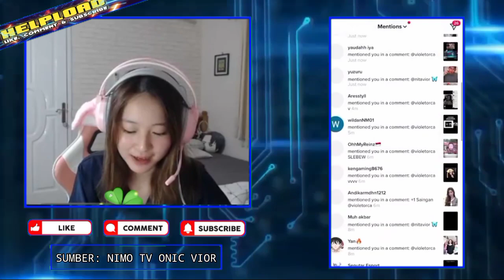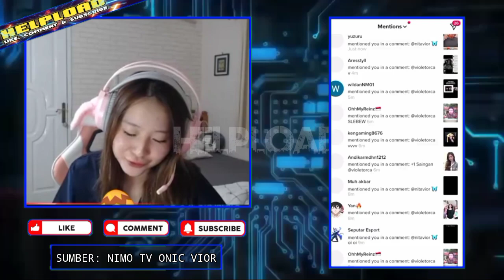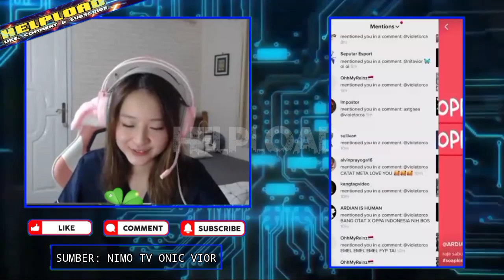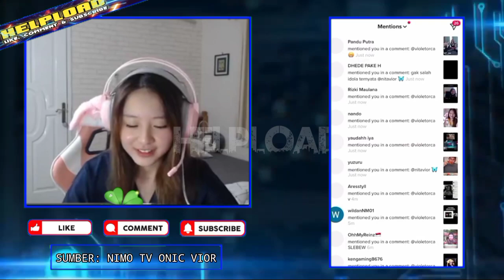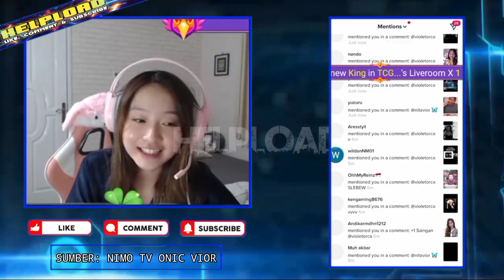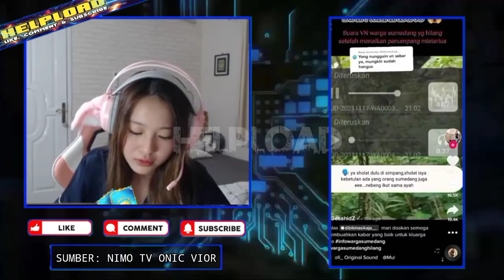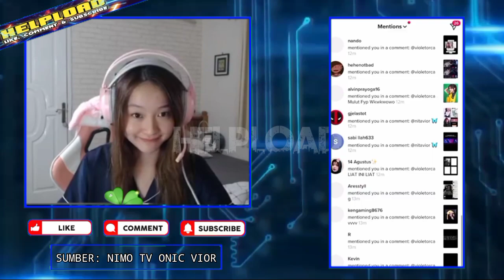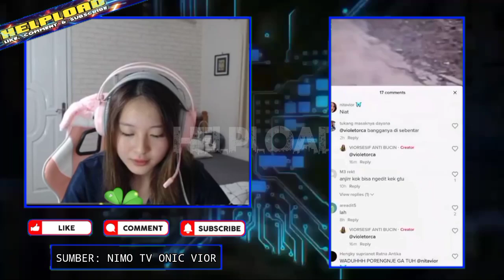VIOR PANAS!!! Aiko Maksa Ngajak Rekt Main Tiktok, Vior Auto Ngajakin Rekt Tiktok juga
Source: Nimo.tv Onic Vior

•Thanks•